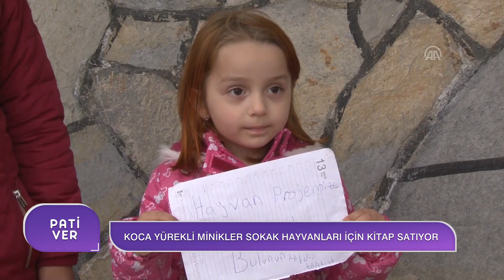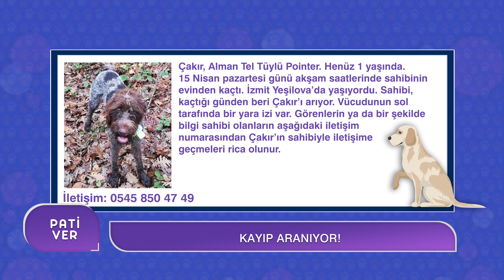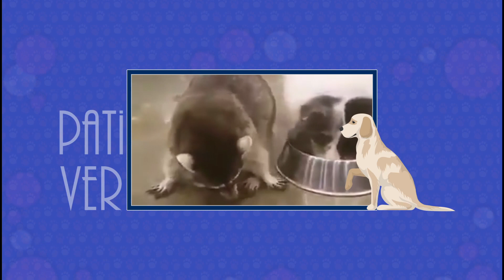Pati Ver Yedikule Hayvan Barınağında | Meral Olcay | Okan Arslan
PATİ VER / SEVDE AKSU TANER
BÖLÜM 14 - PART 1
Konuk: Yedikule Hayvan Barınağı Yöneticisi - Meral Olcay
Okan Arslan - Köpek Eğitmeni

Yedikule hayvan barınağı nasıl kuruldu?
Barındırma dışında ne gibi hizmetler veriliyor?
Hayvanların ihtiyaçları nasıl karşılanıyor?
Okan Arslan'la evcil hayvan eğitimi
Barınağa nasıl gönüllü olunabilir?